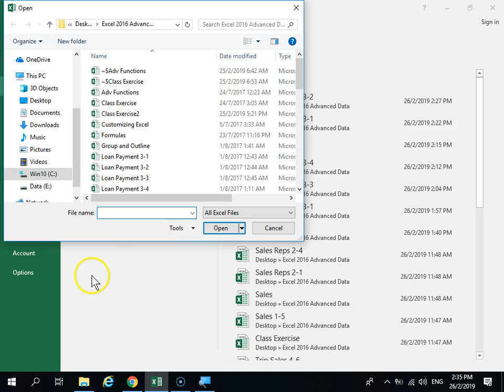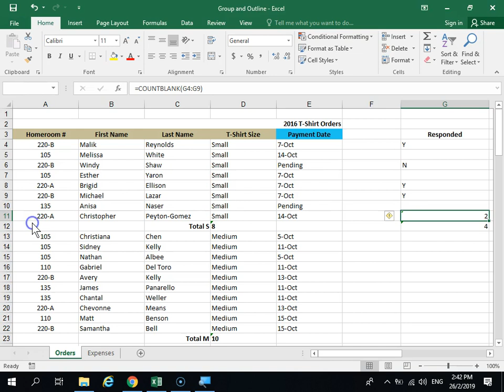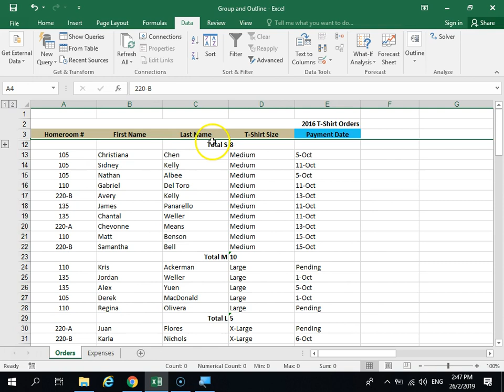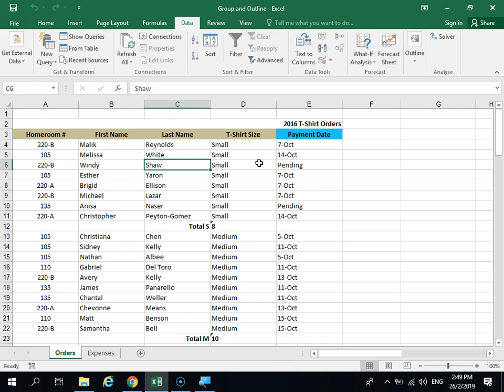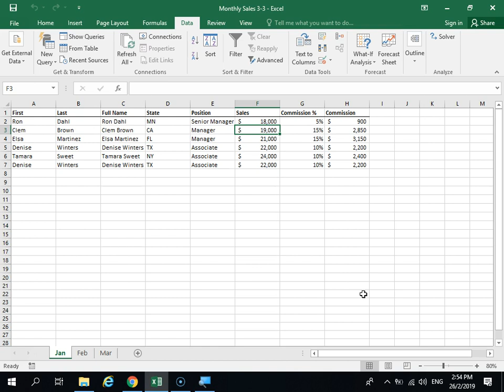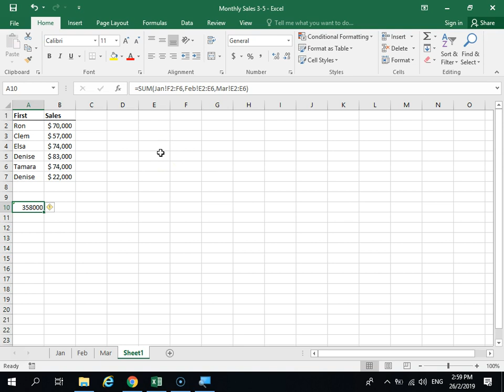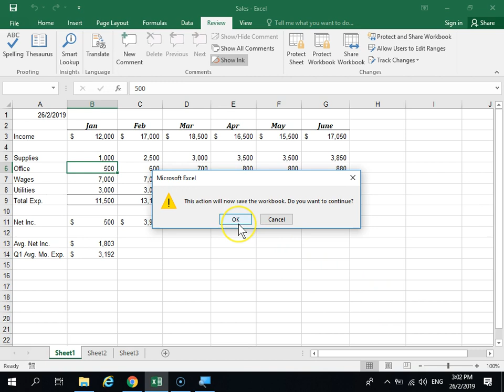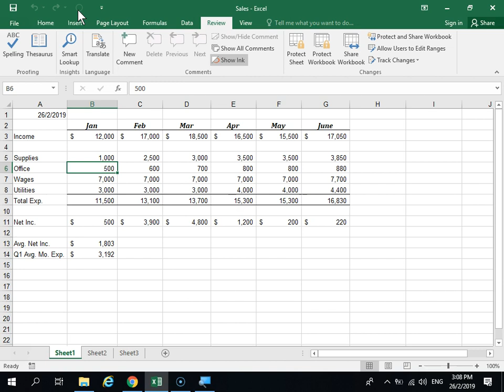Subtotal, Grouping, Outline, 3Dsum, Sharing